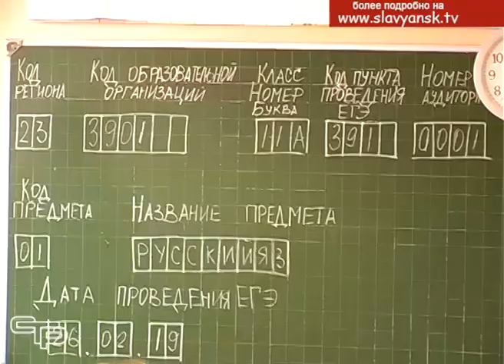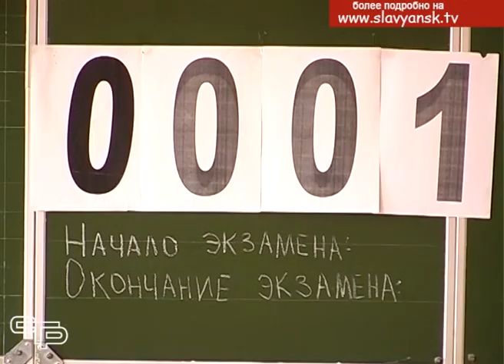Родители сдали единый государственный экзамен по русскому языку и математике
Учебный год близится к завершению. Уже через 3 месяца одиннадцатиклассники будут сдавать единые государственные экзамены. Пока выпускники усердно готовятся к предстоящим экзаменационным испытаниям, их родители вновь сели за школьные парты для того, чтобы самим пройти всю процедуру сдачи ЕГЭ, а затем, используя полученный опыт,  помочь настроиться своим детям.